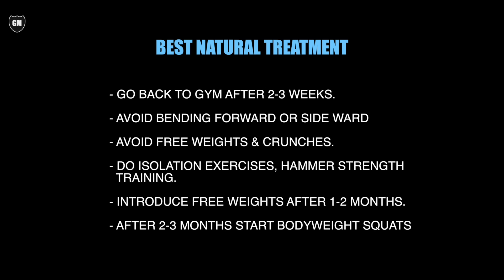My Lower Back Disc Injury in 2010 - How I Fixed it NATURALLY (Guru Mann)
My Lower Back Disc Injury 12 Year Ago - How I Fixed it NATURALLY by Guru Mann

Question asked on my Instagram Story